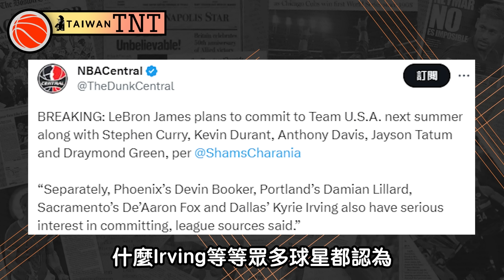NBA🏀LBJ+KD+Curry要怎麼輸？復仇者聯盟NBA版來了！2024奧運有哪些球員一定要選？奧運系列EP1！FT. @JerryBryant , KC (Johnny聊nba)(台灣TNT)